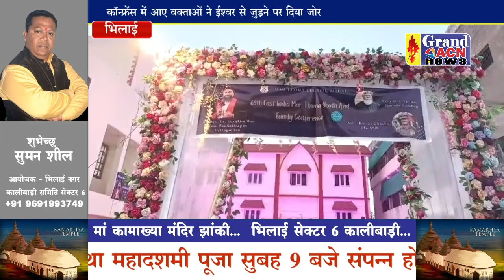ईस्ट इंडिया मार्थोमा यूथ एंड फैमिली कॉन्फ्रेंस